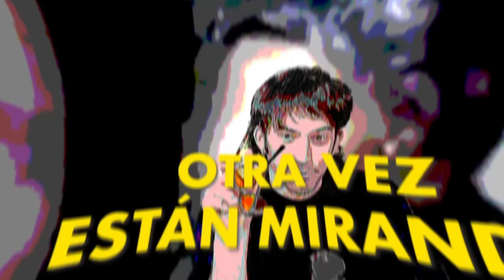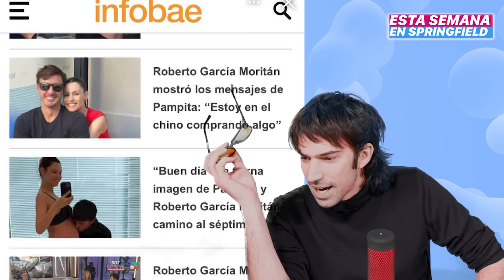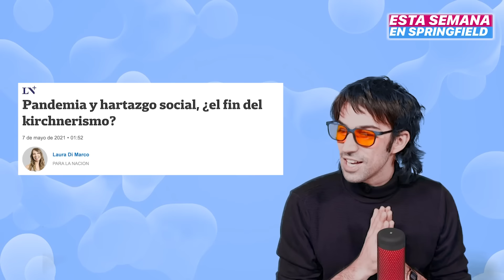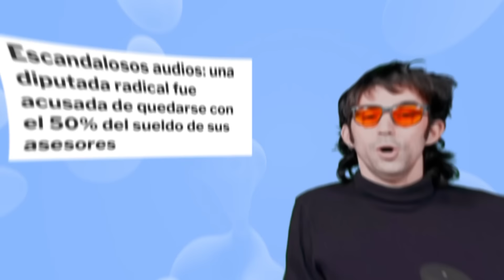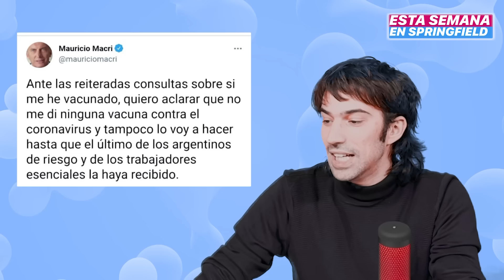Esta Semana en Springfield #40 || ¿Vos tenés plan?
Todo menos lo urgente. Resumen de medios argentinos editado por @giotix_

¿Quién está planificando lo que viene? ¿Qué capacidad tenemos para intervenir sobre lo que pasa? ¿Quién va garpar lo que falta?
Si ves al futuro, decile que no venga.